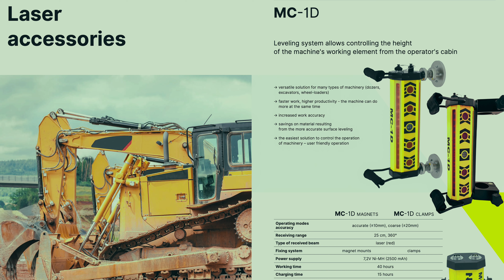Nivel System lāzeri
🟡  Jauni lāzera stara līmeņrāži no Polijas kompānijas Nivel System - gan ar mehānisko, gan elektronisko pašizlīmeņošanās mehānismu! Tai skaitā jaunums lāzera līmeņrāžu tirgū  - 4 plakņu lāzeri ar elektronisko pašizlīmeņošanās mehānismu, kā arī ar zilās un violetas krāsas staru!

🟡 New laser beam levels from the Polish company Nivel System - with both mechanical and electronic self-leveling mechanisms!  Including a novelty on the market of laser levels - 4-plane lasers with electronic self-leveling mechanism, as well as with blue and violet rays!

SATURS:

0:00 - Ievads
0:12 -  Nivel System
0:52 - Krustlīniju lāzeru piedāvājums
2:20 - Mehānisko lāzeru piedāvājums
3:21- Elektronisko lāzeru piedāvājums
3:41 - Produkta kvalitāte
4:45 - Zilā un Violetā stara lāzeri
6:11 - Darbs ar uztvērēju
8:20 - Nivel System aplikācija
12:16 - Komplektācijas
15:15 - Lāzera staru salīdzinājums distancē
16:22 - Epilogs

🔴 SVARĪGI! 🔴
Šis video nNAV komerciāla rakstura - nav nedz sponsorēts, nedz citādi atbalstīts no konkrētā ražotāja vai ražotājiem! Tā ir mana personīga iniciatīva izglītošanas un informēšanas nolūkos!